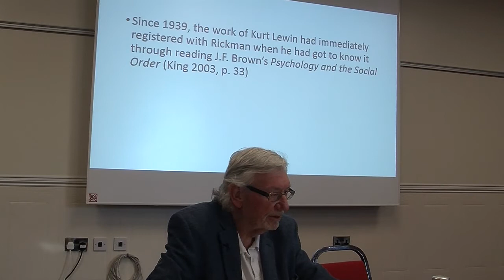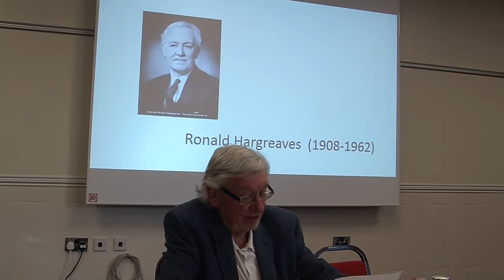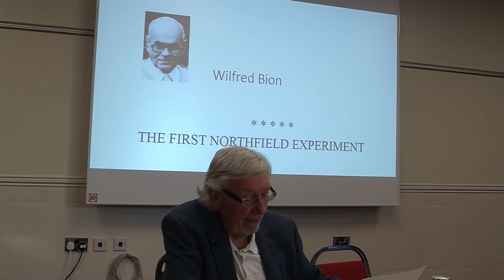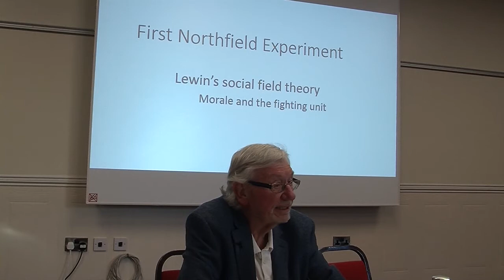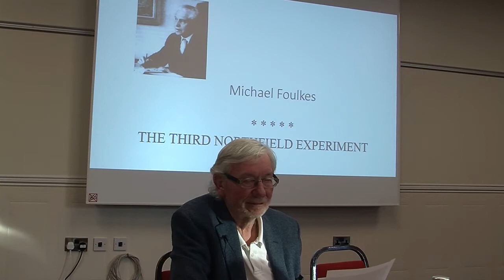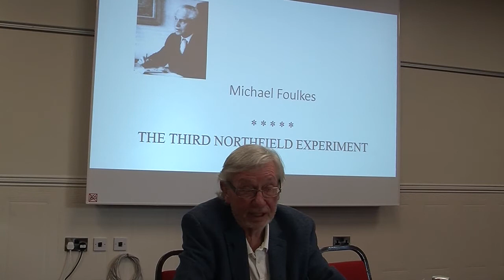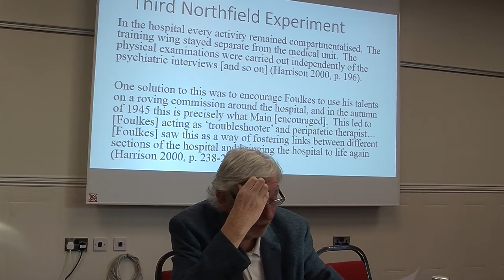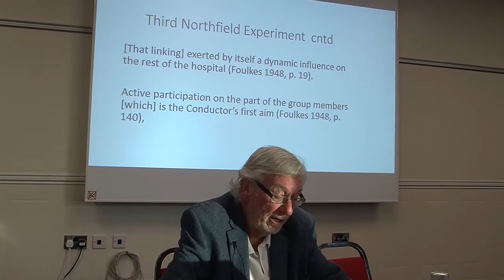Experiments and After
Talk by Bob Hinshelwood at GASI Winter Workshop 2018:
Return to Northfield